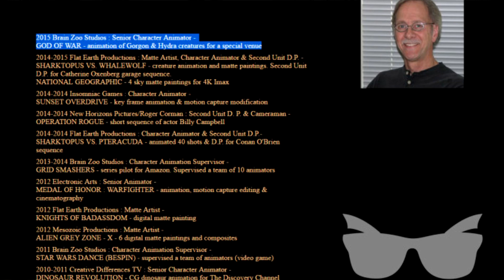New God of War Game on The Way??? (2016)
juat found some interesting news on some evidence that a new god of war game could be on its way lets see what we know so far.